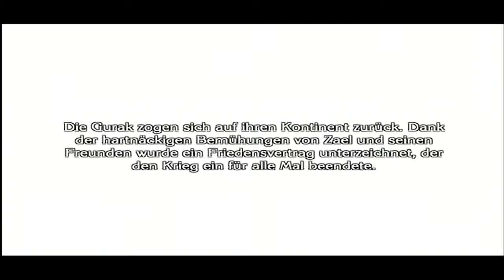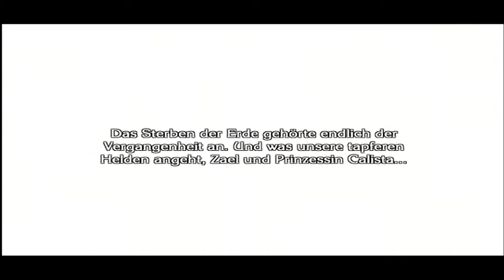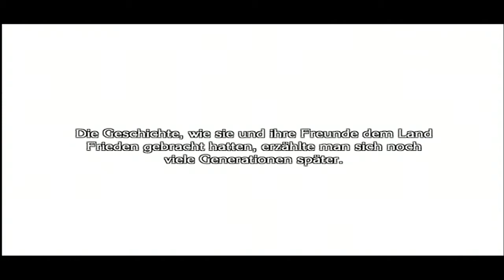The Last Story # 76 - Die letzte letzte Geschichte! (Finale 2/2) [Deutsch]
Jop, der finale Kampf ist vorbei und wir feiern das Ende!

Das Game ist von Mistwalker für die Nintendo Wii. Es beinhaltet unter anderem Musik von dem Final Fantasy Macher Nobuo Uematsu. Am ehesten kann man es als Action RPG beschreiben mit einem sehr coolen Kampfsystem und Story!

Das Spiel ist von Mistwalker, allerdings stehen weder ich noch dieses Video in irgendeiner Verbindung dazu!